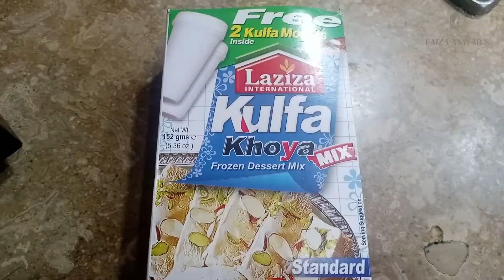How To Make Ice Cream Kulfa | Ice Cream Kulfi Recipe